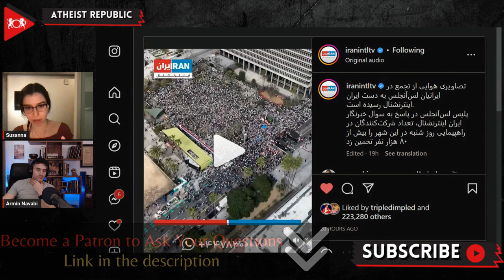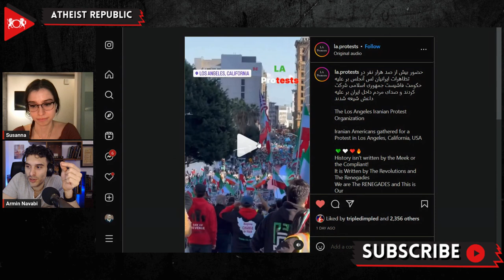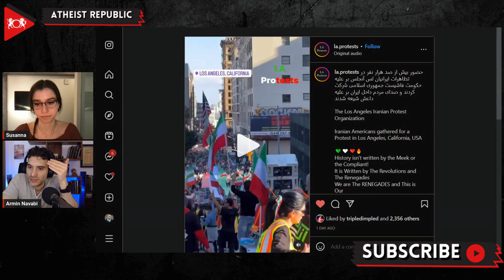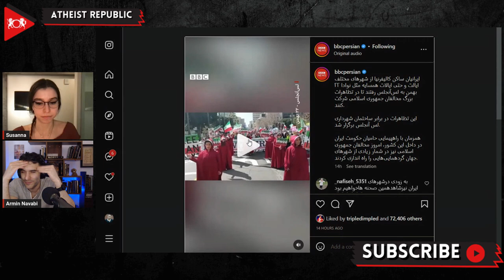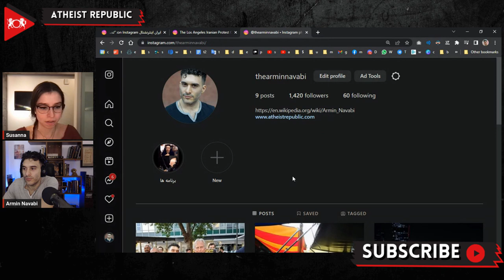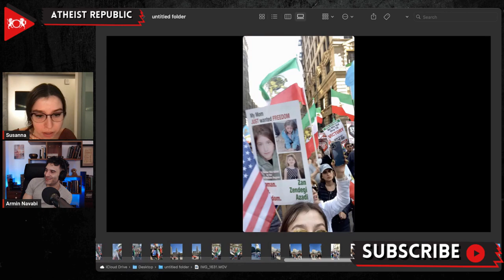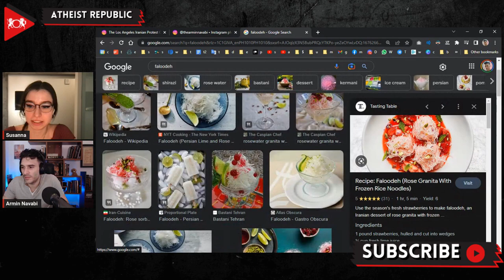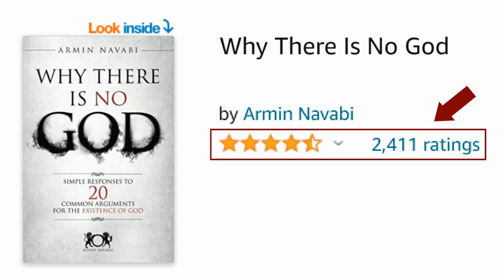Largest Protest Of Overseas Iranian Freedom Fighters In History: First Hand Report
Recently, Atheist Republic’s CEO Susanna McIntyre attended the largest demonstration of Iranians outside of Iran in history. Over 100,000 (some guess approximate as many as 180,000!) people gathered in front of Los Angeles City Hall on February 11th, 2023, to call for regime change in Iran and express solidarity with the country's female-led protest movement. The event was held on the 44th anniversary of the formation of the Islamic Republic of Iran, and drew freedom fighters from across the entire West Coast of the United States. The Atheist Republic team reviewed Susanna’s first-hand footage of the event and discussed her experience there. They also talked about the surprise appearance of Reza Pahlavi, the Crown Prince of Iran, and the passionate reaction of the demonstrators.